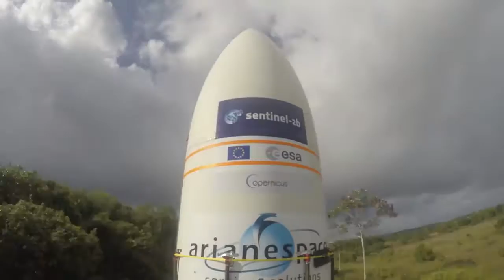Sentinel 2B prepared for liftoff